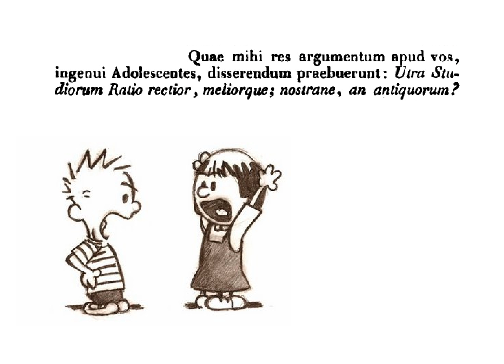LatinPerDiem Latin Lessons: Giambattista Vico, De Studiorum Ratione Oratio 10